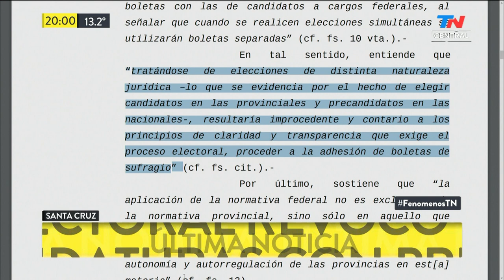Alicia Kirchner no podrá llevar la boleta de Alberto Fernández y Cristina Kirchner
Fragmento de "TN Central" emitido el Martes 16 de Julio de 2019.

La boleta de Alicia Kirchner en Santa Cruz no podrá ir junto a la fórmula Alberto Fernández-Cristina Kirchner, según lo resuelto por la Cámara Nacional Electoral.